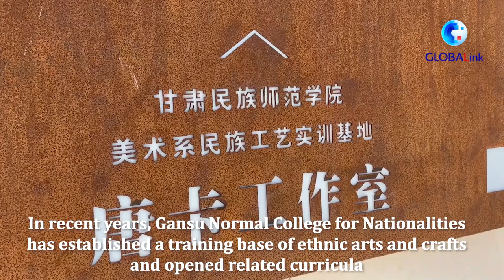GLOBALink | University in NW China sets up courses of Tibetan painting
A university in northwest China's Gansu Province has set up courses to cultivate talents around Thang-ga, a unique style of painting often described as an encyclopedia of Tibetan culture.